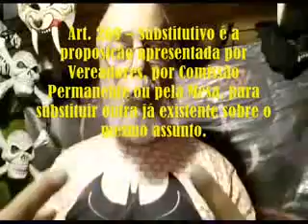VPRG CM 21 01010110 Solicitação de respeito ao Idoso ao Ver Carlos Bezerra Jr